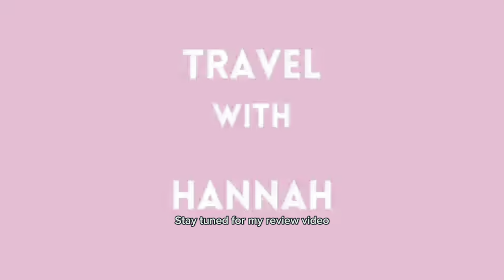The Most Romantic Getaway - Sandals Royal Barbados Vlog Day 3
What a great end to a beautiful vacation! Such a romantic time away with my love at the most beautiful resort I have ever been to!
I cannot thanks Sandals enough for the amazing experience . This resort is absolutely beautiful and the service was great. I will be doing a review video of my overall thoughts m

Check out my Facebook where I do my travel agent thing!